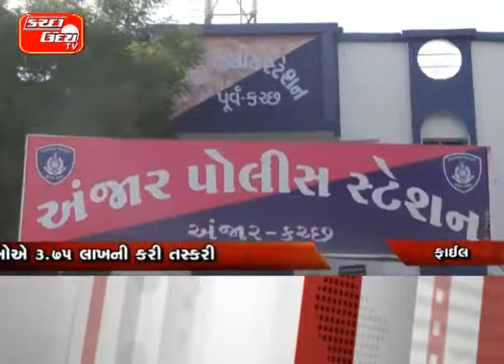અંજારના ખંભરામાં સનસની ખેજ લૂંટ લૂંટારૂઓએ ૩ ૭૫ લાખની કરી તસ્કરી માતા પુત્રને જાનથી મારવાની આપી